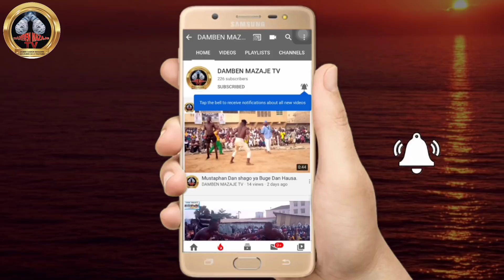Asiri ya tonu Bube Dan Gulbi Makadin Dambe ya tona wani Asiri